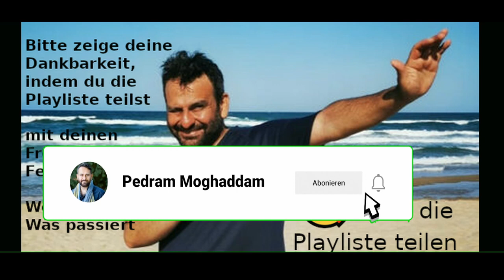Playliste teilen 1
Paartherapie Hamburg -  Paartherapie / Eheberatung - Familientherapie, auf unsere Seite:
Was passiert in einer Paartherapie? Was bringt Paartherapie?